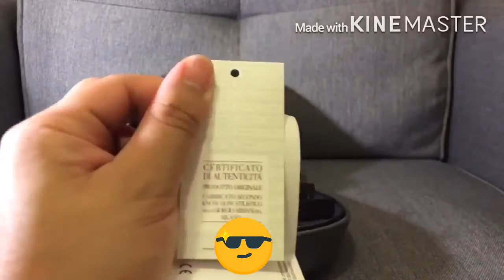Unboxing Emporio Armani Interchangeable Sunglass